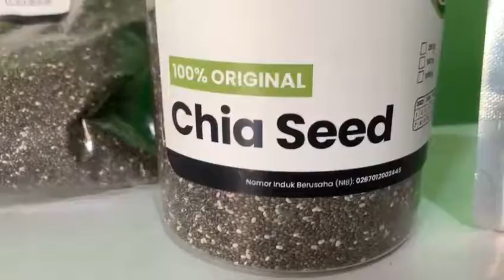CHIA SEED ORGANIK Premium Chia seed hitam Biji Chia chiaseed organik chiaseed mexico JSR tips jsr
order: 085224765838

Chia Seed Organik merupakan MAKANAN TERBAIK, kenapa demikian? karena Chia Seed BERNUTRISI & TINGGI PROTEIN.

KEUNTUNGAN Chia Seed:
- Organik: TANPA PEPTISIDA / BAHAN KIMIA
- Murni 100%
- Kaya Serat/Fiber:sehingga Cocok Untuk DIET ANDA.
- Tinggi Protein & Bebas GLUTEN.
- Kandungan Potasium nya 64x Lebih tinggi dari Pisang
- Kandungan Calciumnya 6x Lebih Tinggi dari Susu
- Kandungan OMEGA3 Lebih Tinggi dari Salmon
- Kandungan Zat Besi 6x Lebih Tinggi dari Bayam
- Kandungan Anti Oxidan Lebih Tinggi dari BlueBerries
- Mencukupi 41% Kebutuhan Serat/Fiber Setiap Harinya
- Mencukupi 32% Kebutuhan Magnesium Harinya.

Manfaat MengKonsumsi Chia Seed?
1. Menurunkan trigliserid dan kolesterol yang kemudian dapat membantu menurunkan tekanan darah dan mencegah penyakit jantung
2. Membantu tubuh mengatasi radang
3. Kardioprotektif  (melindungi jantung) dan hepatoprotektif (melindungi liver)
4. Membantu tubuh mengatasi diabetes
5. Melindungi tubuh dari kondisi radang persendian, auto immune disease, dan kanker.

Bagaimana Cara Mengkonsumsi Chia Seed?
1. Dapat langsung dimakan mentah / dicampurkan ke dalam masakan. Rasa chia seed mirip seperti rasa kacang, cocok digunakan baik dalam masakan manis maupun masakan gurih.
2. Chia seed dapat ditaburkan pada sereal, salad, atau nasi.
3. Chia seed juga dapat ditambahkan pada smoothies, yoghurt, maupun puding. Saat dicampur dengan cairan, chia seed akan mengembang dan berubah teksturnya menjadi seperti jeli.

Semoga Bermanaaf Untuk Anda.